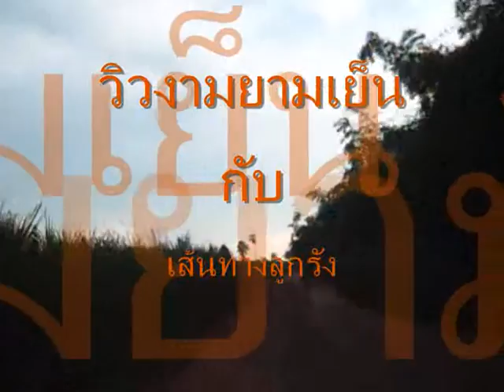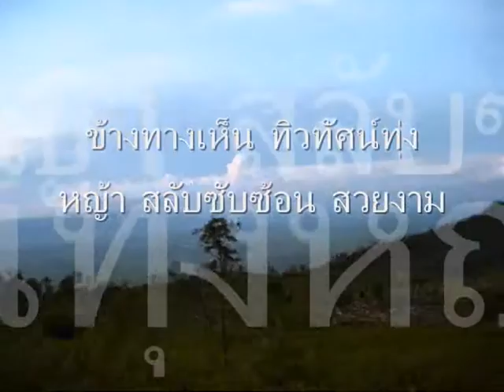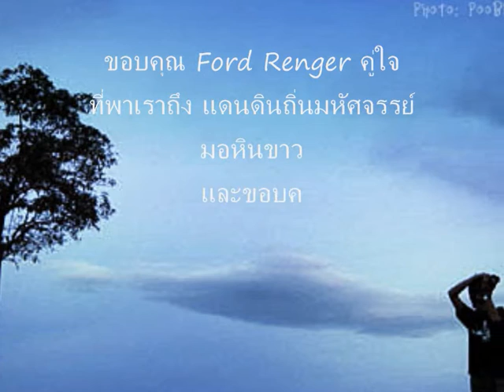mo hin kao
Mo Hin Kao located at  ,Phu Laen Kha Nation Park, Chaiyaphum province of Thailand
It's called "Stone hade of Thailand "